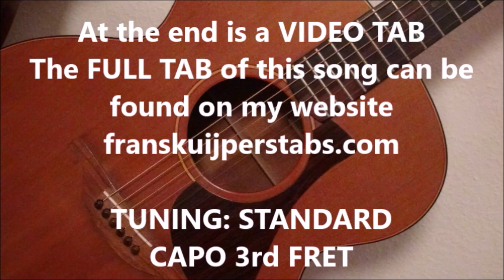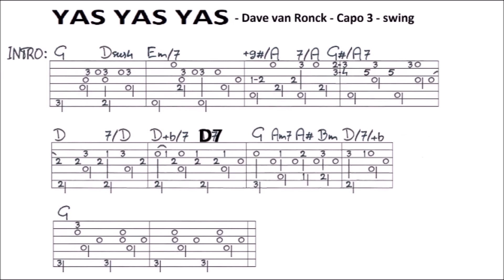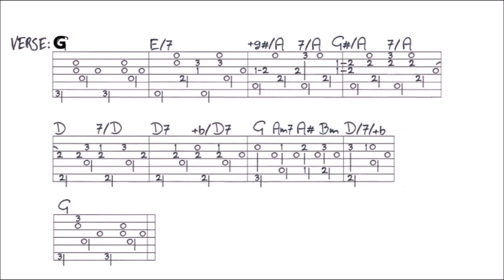YAS YAS YAS - DAVE VAN RONK fingerstyle GUITAR LESSON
In this lesson I show you how to play this song. You’ll find a VIDEO TAB at the end of this video, and a FULL TAB of this complete song on my